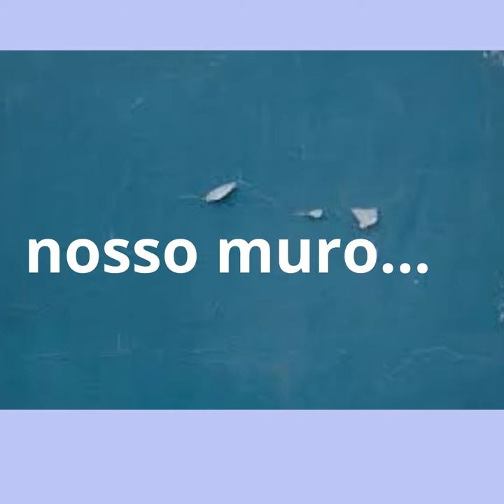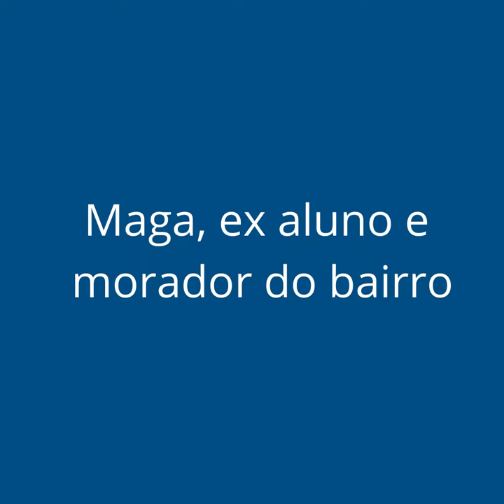EE Dr Mario Lopes Leão